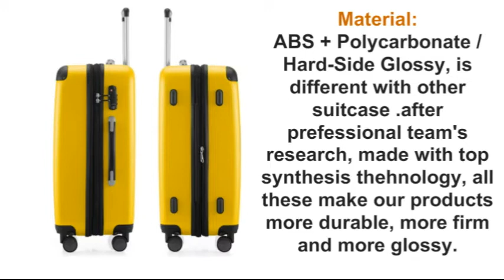HAUPTSTADTKOFFER Luggages Sets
HAUPTSTADTKOFFER - US - W E B
HAUPTSTADTKOFFER - UK

[Hauptstadtkoffer Luggage Set]
[Luggage Sets]
[Suitcase Set]
[Hauptstadtkoffer Suitcase Set]
[Suitcase Sets]
[Luggage Bags]